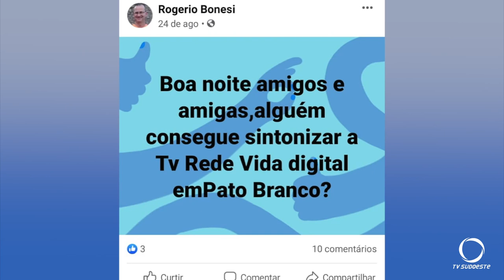Policia registra duplo homicídio no Bairro Bonatto em Pato Branco